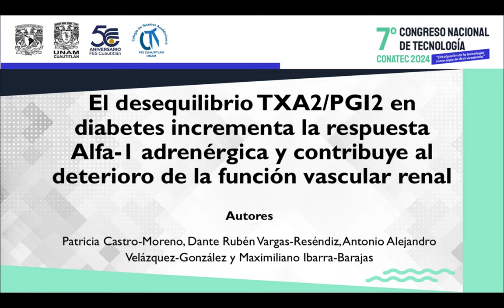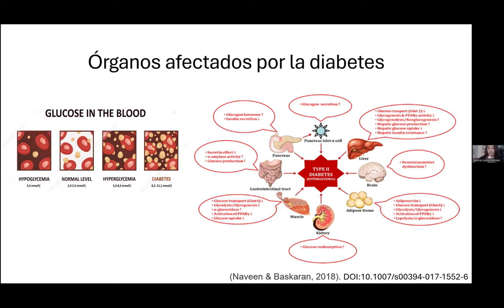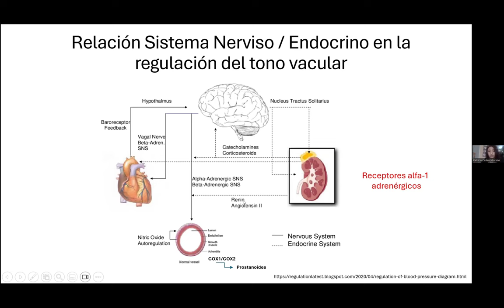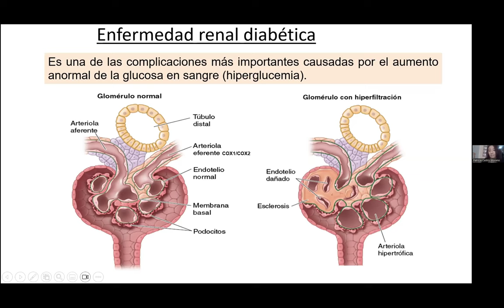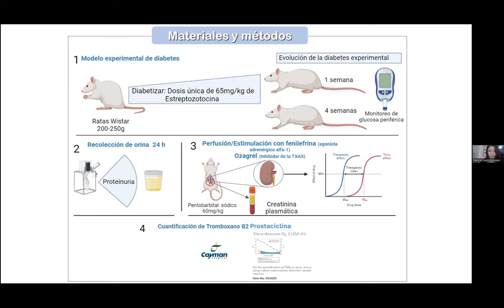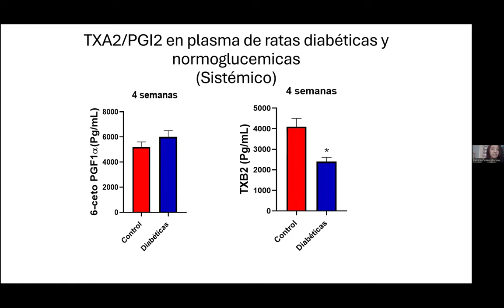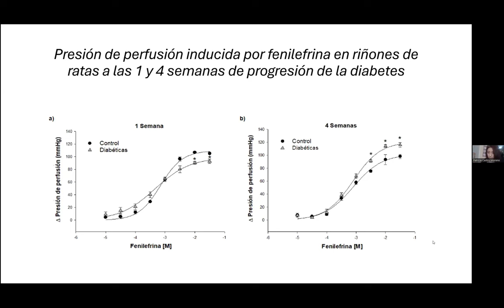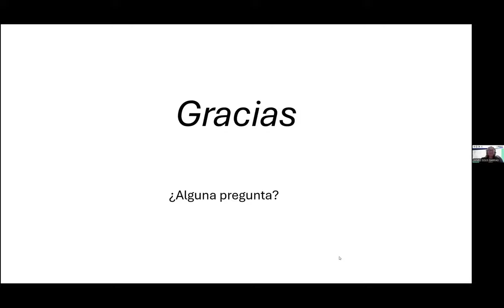El desequilibrio TXA2/PGI2 en diabetes incrementa la respuesta Alfa-1 adrenérgica y contribuye......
Título completo: El desequilibrio TXA2/PGI2 en diabetes incrementa la respuesta Alfa-1 adrenérgica y contribuye al deterioro de la función vascular renal

Autores: Patricia Castro-Moreno, Dante Rubén Vargas-Reséndiz, Antonio Alejandro Velázquez-González y Maximiliano Ibarra-Barajas

FORMA SUGERIDA DE CITAR:
Castro-Moreno, P., Vargas-Reséndiz, D. R., Velázquez-González, A. A., y Ibarra-Barajas, M. (16 octubre de 2024). El desequilibrio TXA2/PGI2 en diabetes incrementa la respuesta Alfa-1 adrenérgica y contribuye al deterioro de la función vascular renal. 7º Congreso Nacional de Tecnología (CONATEC 2024). Facultad de Estudios Superiores Cuautitlán. UNAM.